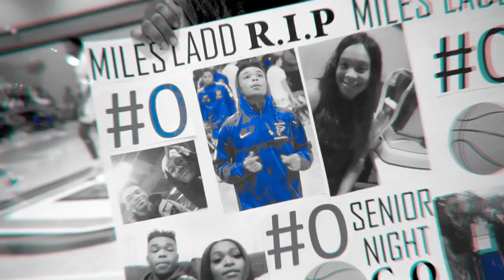Ja'Vaughn Jones and Yehshua Lee Lead Health Sciences Charter Vs. Tapestry ll HSC 19-1 on season ll